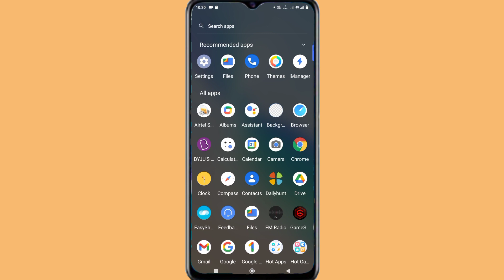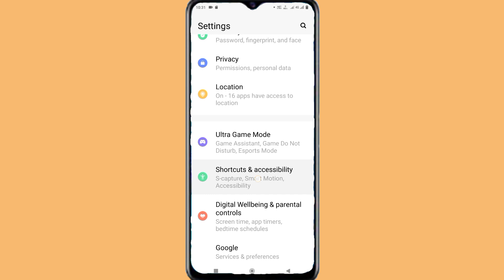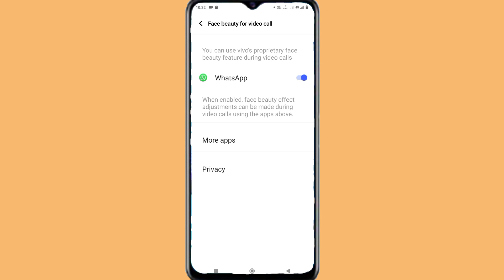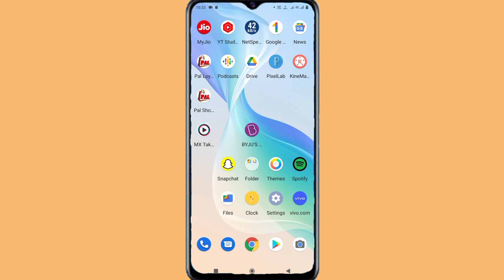Vivo Y21 Whatsapp video call me beauty face camera on ll Video call pe beauty face camera on करें।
vivo y21 Whatsapp video call
vivo y21 Whatsapp video call setting
vivo y21 Whatsapp video call me beauty face setting add
vivo y21 video call beauty face camera on setting
vivo y21 set video call me beauty face
vivo y21 Whatsapp beauty face video call setting